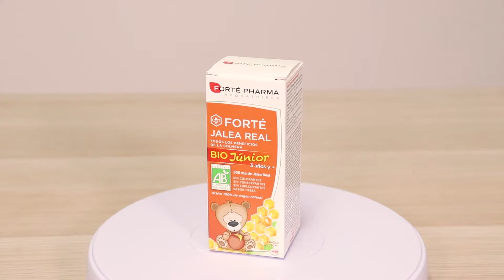REVIEW Jarabe para niños Forté Pharma a base de jalea real | DosFarma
Complemento alimenticio en forma de jarabe para niños de Forté Pharma. ¿Qué le aporta la jalea real en su organismo? Descúbrelo en el vídeo 🎬.